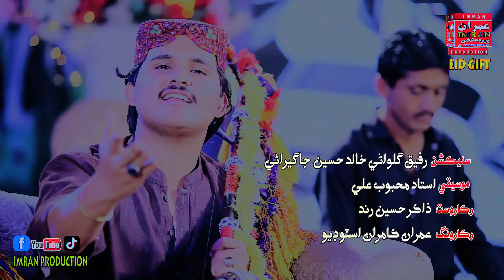Sawen Hujan Bhali Suhna | Imran Jamali & Kamran Jamali | Imran Production